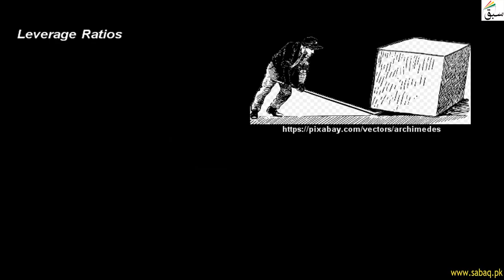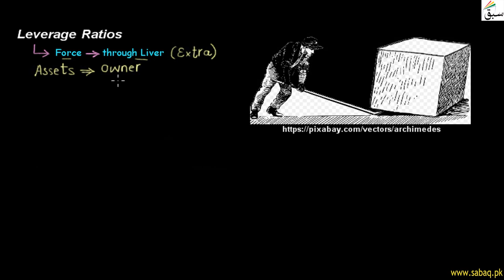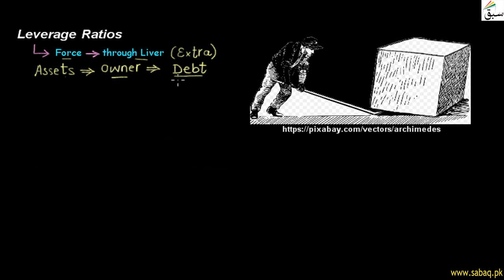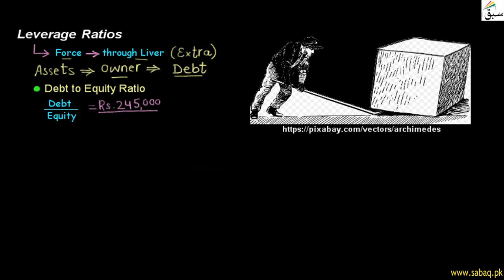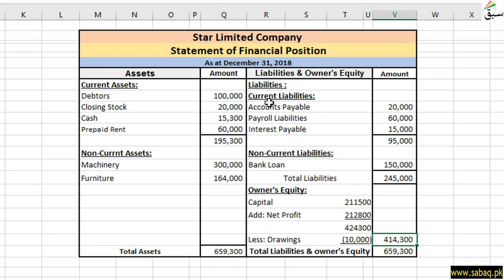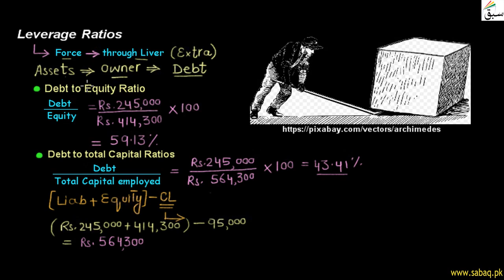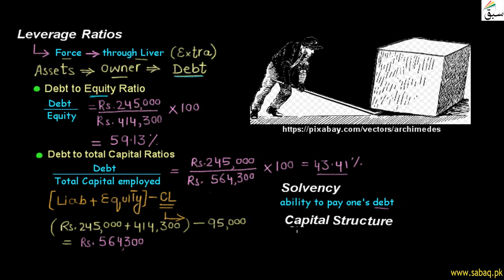Leverage Ratios, Accounting Lecture | Sabaq.pk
This video is about: Leverage Ratios. Practice tests and free video lectures for Physics, Chemistry, Biology, Math’s, Computer Science, English & more subjects are also available at Sabaq.pk. So, subscribe to Sabaq.pk/Sabaq Foundation now and get high marks in your exams.

CLASSES WE COVER AT SABAQ.PK / SABAQ FOUNDATION:

1. KG
2. Class 1
3. Class 2
4. Class 3
5. Class 4
6. Class 5
7. Class 6
8. Class 7
9. Class 8
10. Class 9
11. Class 10
12. Class 11
13. Class 12
14. Class 13
15. Class 14
16. MCAT
17. ECAT
18. CSS

BOARDS WE COVER AT SABAQ.PK / SABAQ FOUNDATION:

1. FBISE
2. Sindh Board
3. KP Board
4. Balochistan Board
5. Cambridge

STUDY MATERIAL WE OFFER AT SABAQ.PK / SABAQ FOUNDATION:

1. Physics Lectures
2. Chemistry Lectures
3. Mathematics Lectures
4. Biology Lectures
5. English Lectures
6. General Science Lectures
7. Computer Science Lectures
8. General Math Lectures
9. Accounting Lectures
10. Statistics Lectures
11. Advance Accounting Lectures
12. Cost Accounting Lectures
13. Practice Tests
14. Physics Practical
15. Chemistry Practical